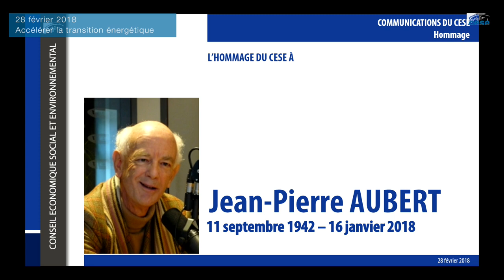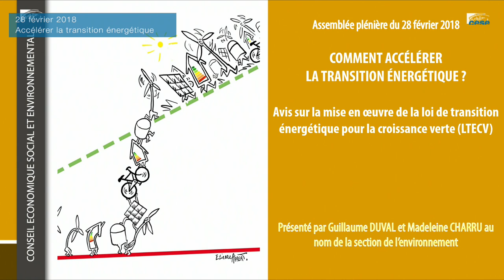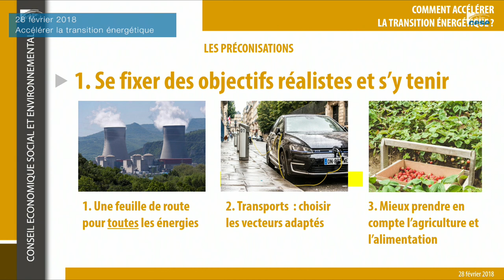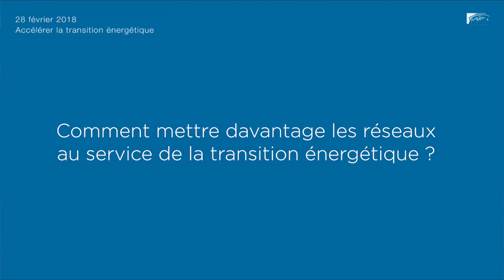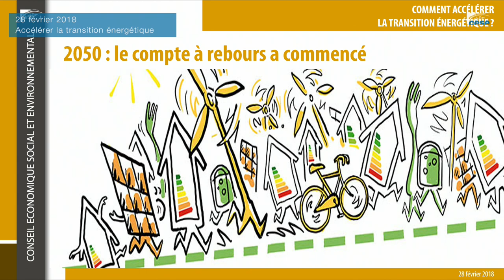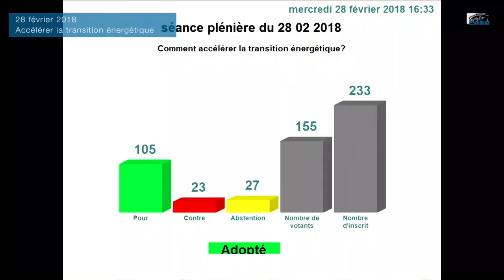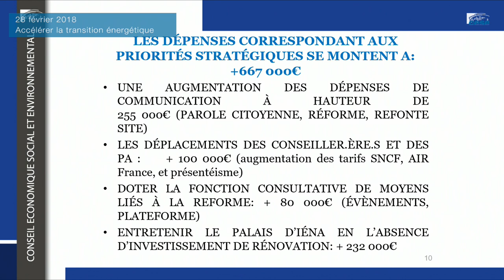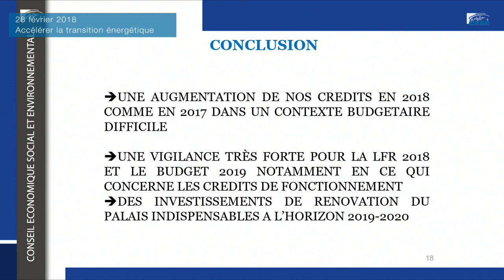séance du 28-02-2018 : Comment accélérer la transition énergétique ? - cese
Séance du 28 février 2018
Projet d'avis sur la mise en œuvre de la loi relative à la transition énergétique rapporté par Madeleine CHARRU (personnalité associée) et Guillaume DUVAL (groupe des personnalités qualifiées) pour la section de l’environnement du CESE, présidée par Anne-Marie DUCROUX (Groupe environnement et nature).

Intervention de Mme Brune Poirson, secrétaire d'Etat auprès du ministre de la transition écologique et solidaire.

La France s’est engagée à diviser par quatre ses émissions de gaz à effet de serre (GES) d’ici 2050. En 2015, la Loi de transition énergétique pour la croissance verte (LTECV) a précisé les modalités de cette profonde mutation de nos modes de production et de consommation. Le CESE dresse un premier bilan de sa mise en œuvre.

Nous ne nous situons pas pour l’instant sur une trajectoire qui permettrait d’atteindre les objectifs fixés : les émissions de GES se sont de nouveau accrues ces dernières années, notamment dans les transports, les objectifs de rénovation des bâtiments existants sont loin d’être tenus et la France figure toujours parmi les pays d’Europe les plus en retard dans le déploiement des énergies renouvelables.

Au moment où on débat de la seconde Programmation pluriannuelle des énergies (PPE), la section de l'environnement formule des propositions (soumises au vote le 28 février) pour remédier à cette situation en facilitant et en accroissant la mobilisation de tous les acteurs dans les différents secteurs clés de la transition.